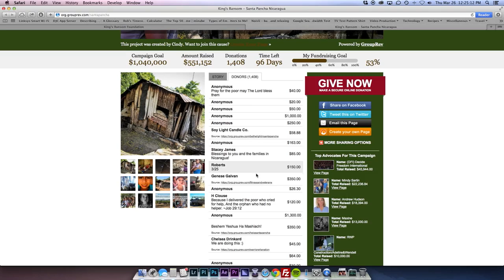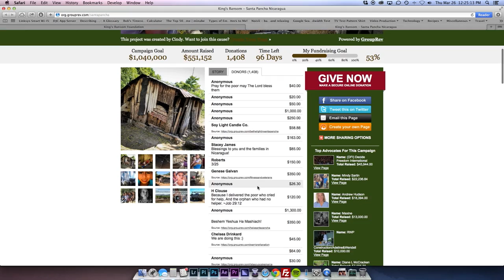Escape From Your Prison Of Loneliness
In the movie "Toy Story," the tune "You've Got A Friend In Me" captures not only Woody's relationship with Andy, but also the connection each of the toys have with each other. Unfortunately, songs like this ring empty for 40% of adults, who say they're lonely! Such a sad statement in a society that has never been more connected. Whether by choice or by circumstance, being alone is NOT a natural part of the human spirit! Tune in to The Dani Johnson Show as Dani discusses the importance and value of having people in your life and the role YOU fill in the destiny of others!

1XpaILp